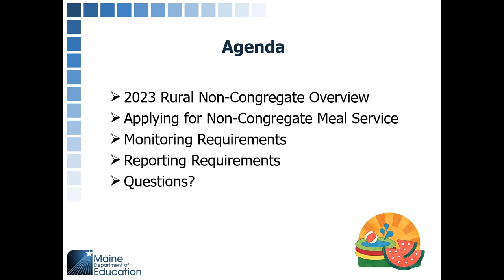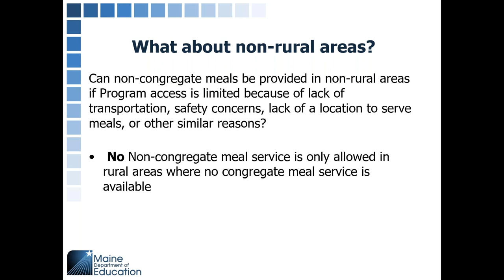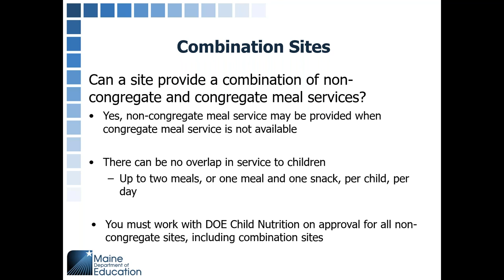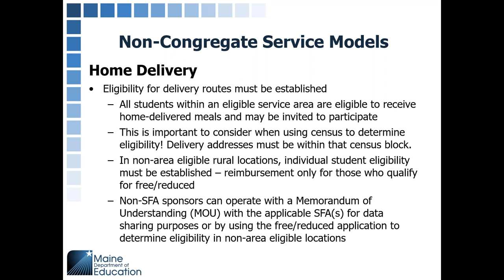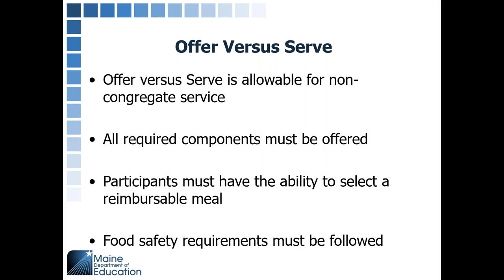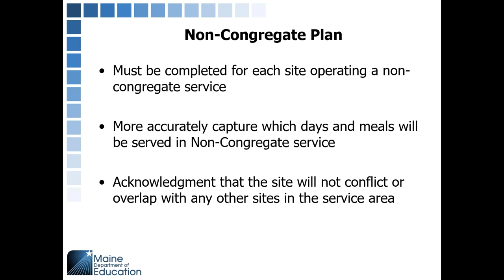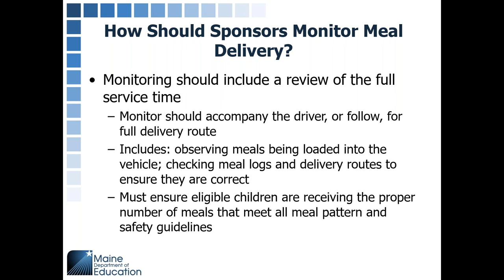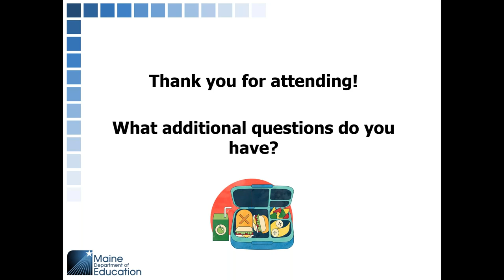Operating Rural Non-Congregate Meal Service Webinar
This webinar provides an overview of SFSP non-congregate meal service in rural areas. Participants will learn about the new program flexibility, the application process, allowable program operations, and anticipated requirements. Additional USDA updates to the SFSP will be covered.